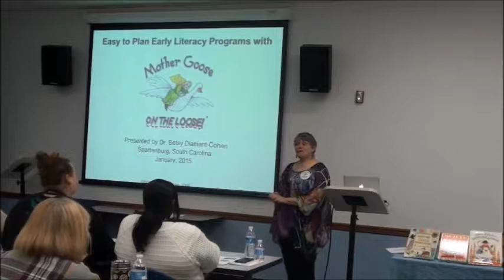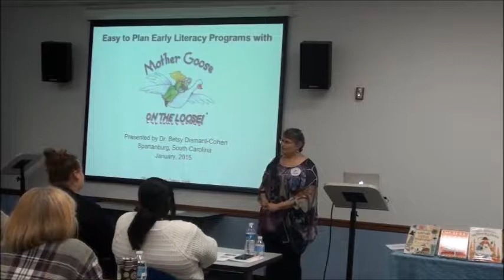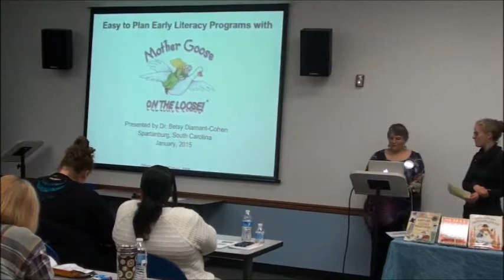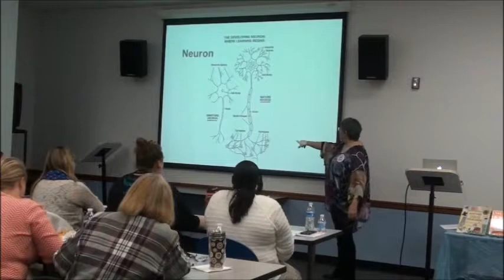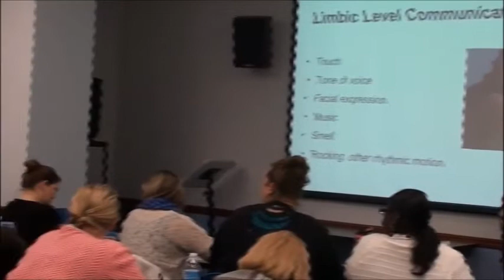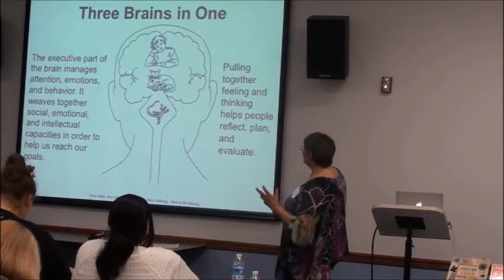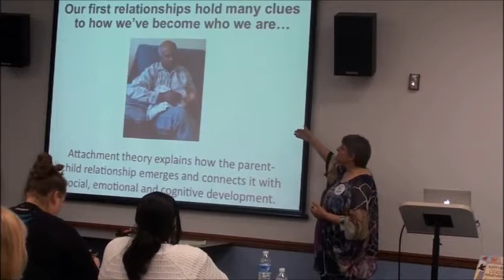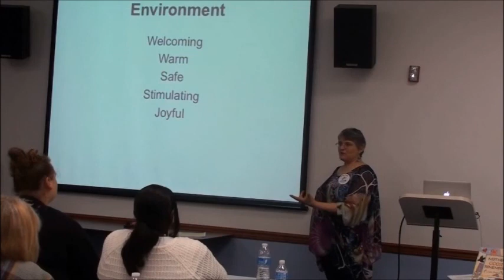How Mother Goose on the Loose® Came to Be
The history and theory behind the development of the Mother Goose on the Loose® (MGOL) early literacy program, as explained by it's creator, Dr. Betsy Diamant-Cohen. Easily adaptable, MGOL is now presented at libraries, children’s museums, hospitals, and childcare facilities throughout the US and abroad.

Mother Goose on the Loose® was chosen by The Godfrey Award for Excellence in Public Library Services for Families and Children  in 2002. MGOL was selected as one of Three National Early Literacy Best Practices by New York State in 2013.

Dr. Betsy was named a library “Mover and Shaker” in 2004 for Mother Goose on the Loose®, and received the 2013 ASCLA Leadership and Professional Achievement Award for “revolutionizing the way librarians work with children from birth to age 3.” In 2015, MGOL was highlighted as a “national replicated….brain-building” early literacy program by the Families and Work Institute, the Institute of Museum and Library Services, and School Readiness Consulting.

MGOL’s unique strategies address the whole child because they are designed to support children’s strengths and minimize challenges for optimal growth and development. MGOL values parents and family as a child's first and most important teachers, community as the support system for families, nursery rhymes and music as tools for learning,  joyful experiences with books and illustrations, and healthy development of the WHOLE CHILD, with a focus on social, emotional, intellectual, and physical skills. Mother Goose on the Loose® fervently values the right of every child to become literate.